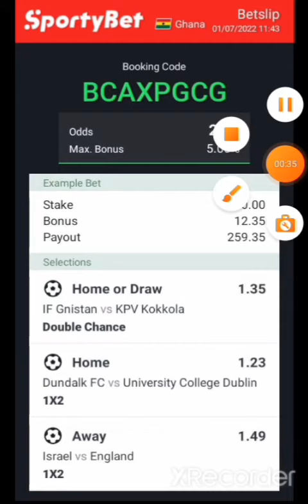SURE ODDS FOR TODAY 2+ ODDS💯&3+ODDS💯 ⚽️🏆 1/07/2022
KICK OFF TIME 3:30 SURE WINNING